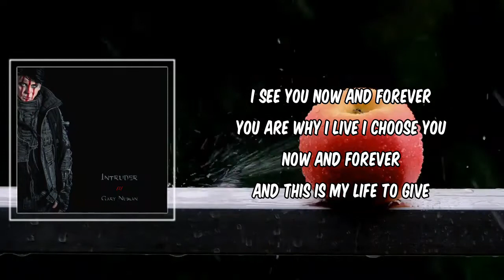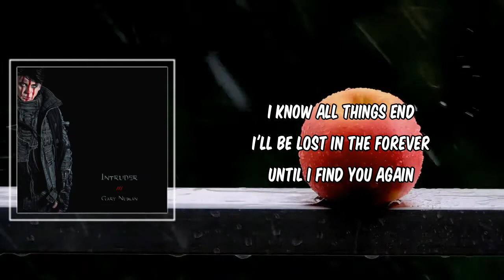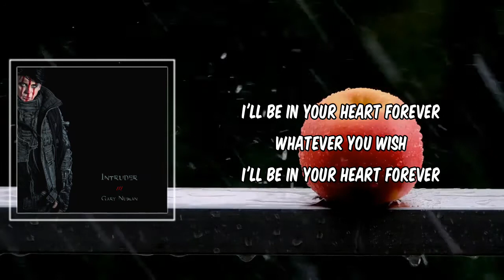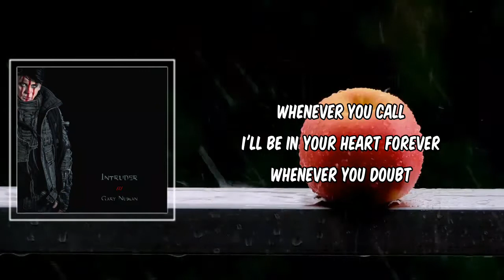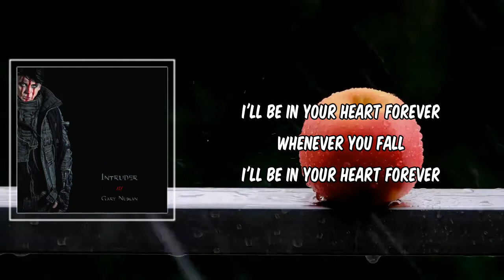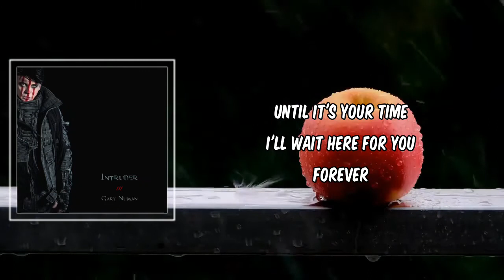Now And Forever (Lyrics) - Gary Numan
Now And Forever by Gary Numan
Album: Intruder

Now And Forever Lyrics:

You are why I live
And this is my life to give

I am torn
Now and forever
I know all things end
I'll be lost
In the forever
Until I find you again

I'll be in your heart forever
Whatever you feel

And I breathe you in
Hеre we stand
Now and forevеr
Until the end begins

You'll be in my heart forever
Wherever you shine
Wherever you dream
Until it's your time
I'll wait here for you
Forever